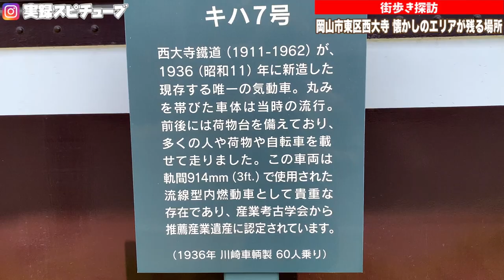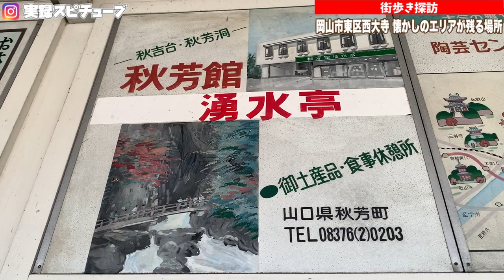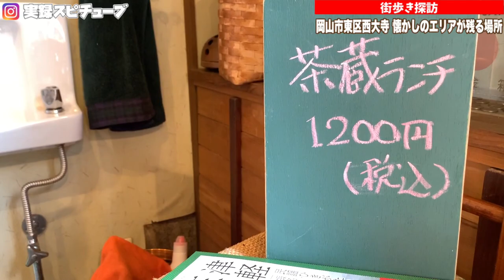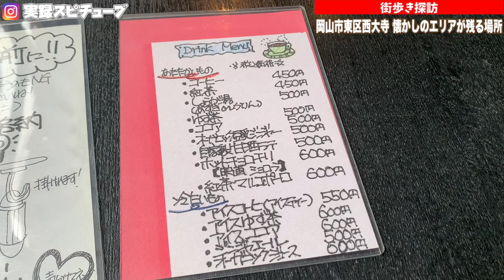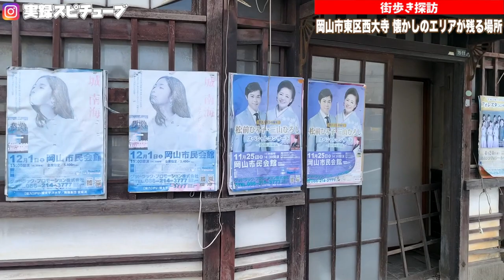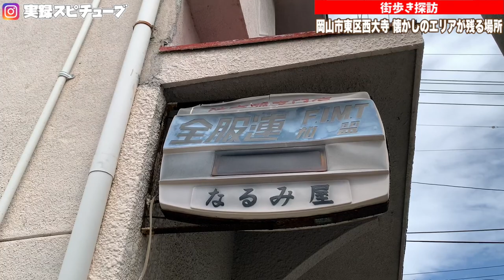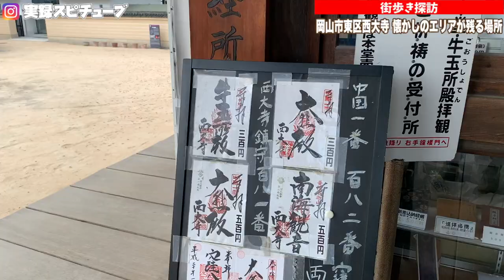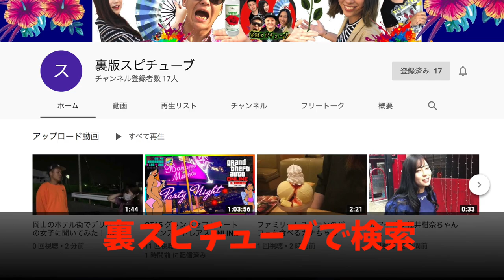【岡山街歩き探訪】東区の懐かしのエリア/昔の銭湯や商店などが残るエリア！